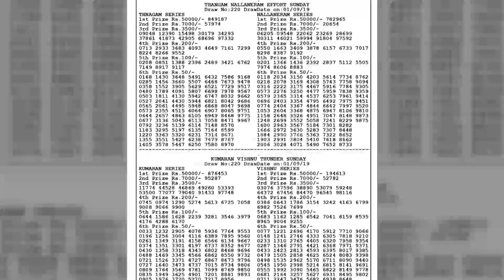BT01092019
Bodolandlotteries,lotteries,lottery,bodoland lotteriesassam,
BODOLANDLOTTERIESASSAM,